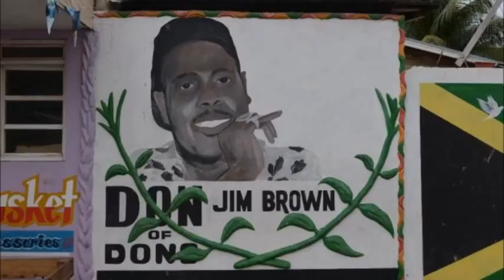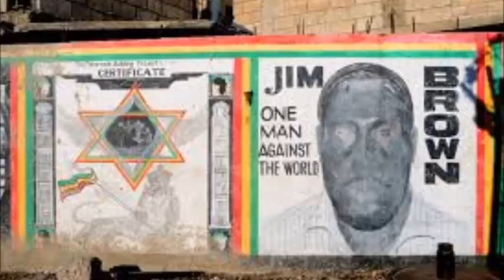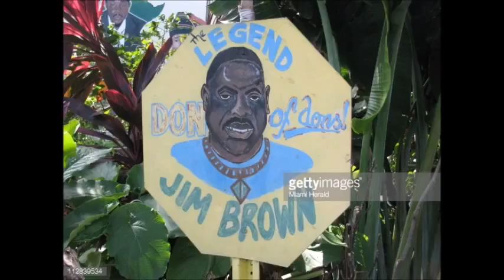Jim Brown- The Pressure